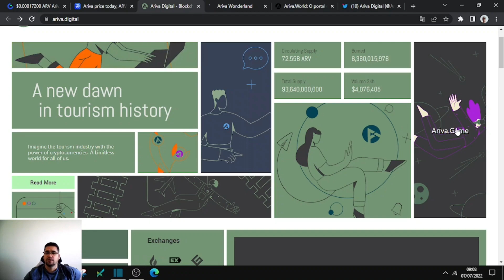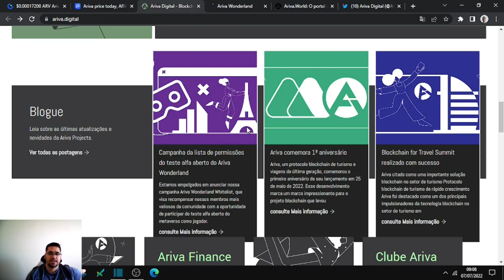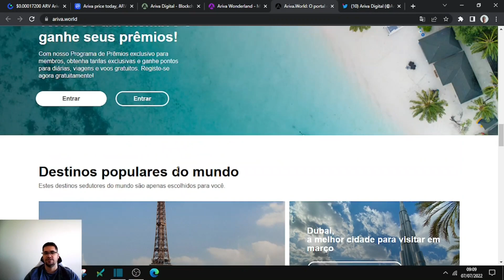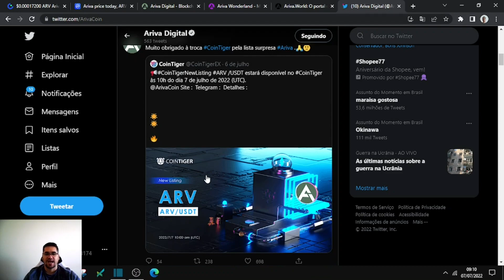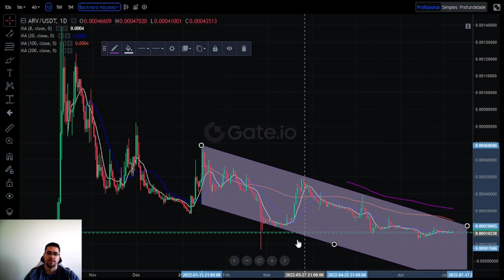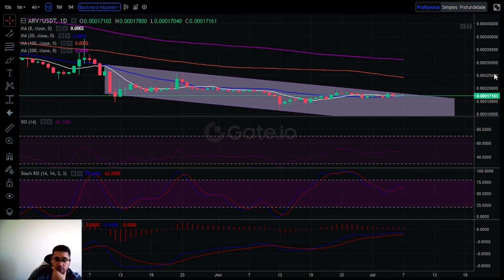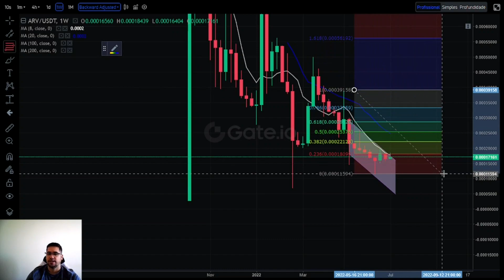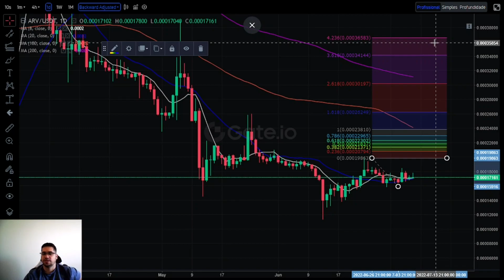Ariva ARV nova listagem, criptomoeda pode ir e testar sua média de 100 períodos e dar bons ganhos.